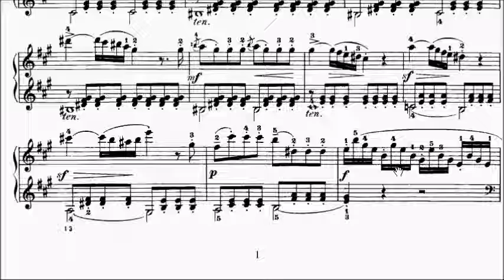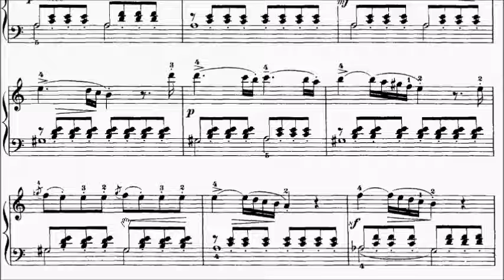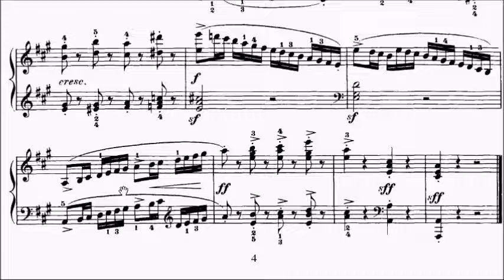ABRSM Piano 2025-2026 Grade 7 A10 Kuhlau Allegro Con Spirito Op.60 No.2 Movt 1 Sheet Music